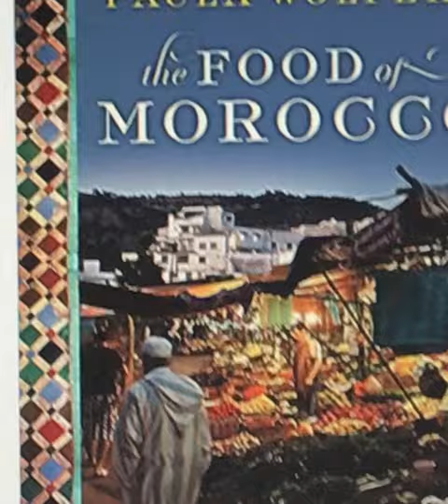THE FOOD OF MOROCCO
TO BUY THE PRODUCT PLEASE USE THE FOLLOWING

BOOKS SUMMARY